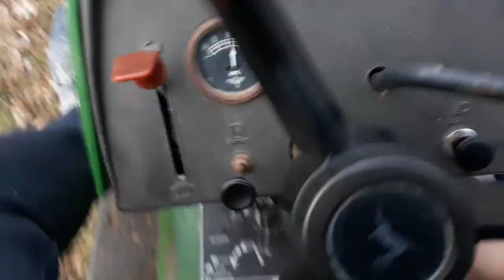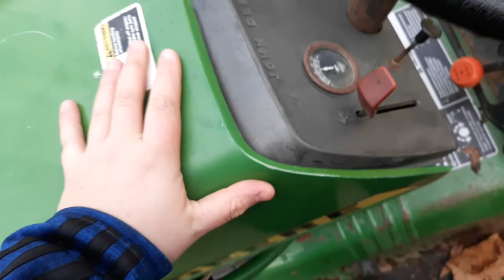Getting the John Deere ready